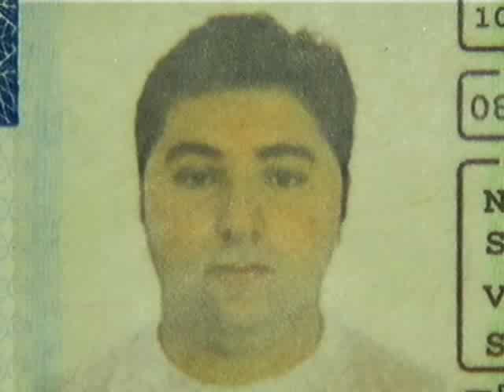Motorista de van resiste a assalto e é morto no Rio - Marcus Marinho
Um motorista de van que resistiu a um assalto acabou assassinado na zona oeste do Rio de Janeiro.

No momento do crime, o veículo estava lotado de passageiros.

Reportagem de Marcus Marinho.